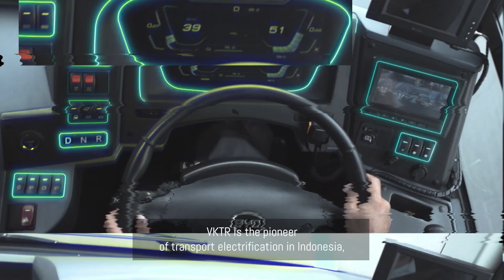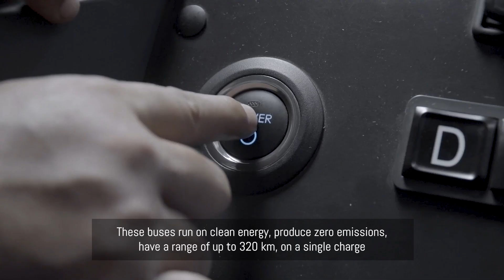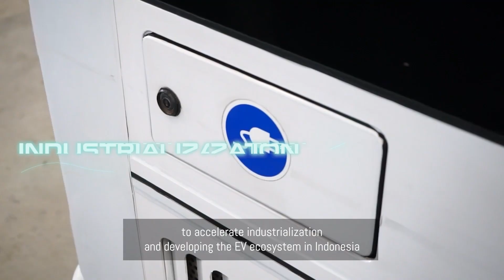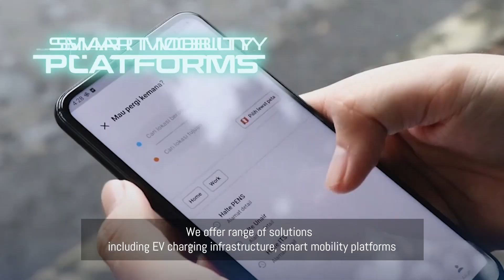VKTR: INDONESIAN BORN GLOBAL CONTRIBUTION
Fakta yang terjadi saat ini adalah transportasi menyumbang 25% emisi karbon. Namun, di sisi lain tanggung jawab lingkungan tidak cukup jika dilakukan hanya dalam skala individu, bisnis harus ikut berkontribusi untuk revolusi hijau.

Oleh karena itu VKTR hadir sebagai pionir EV Heavy Mobility untuk menjawab solusi dari emisi karbon yang dihasilkan oleh transportasi.

Kami percaya bahwa Indonesia bisa menjadi pemimpin dan epicentrum green industrial revolution.

Bakrie Group akan terus tumbuh untuk menjadikan Indonesia semakin dipandang dunia.

Executive Producer:
Aninditha Anestya Bakrie
Rama Anugrah

Producer:

Dwi Andrianto

Videographer:

Faiz Farhan

Daiva Rama Prawira

Photographer:
Reza Fakhrullah

Copywriter:
Wicaksono Adhi

Video Editor:
Daiva Rama Prawira

Rinaldi Pradipta
Maharani Nastiti

Graphic Design:
Hanna Dwi Lanova
Hilman Mustaqiem
Wahyudi